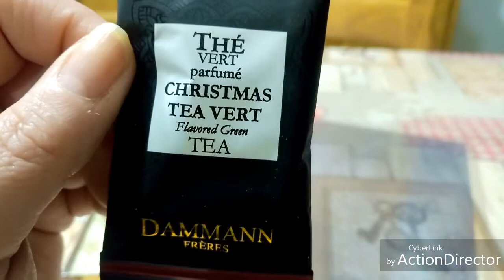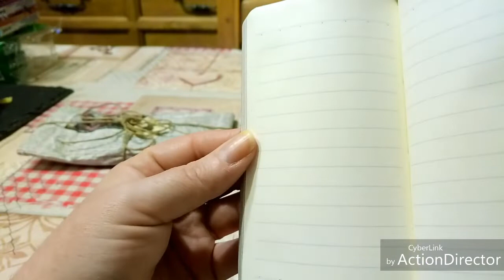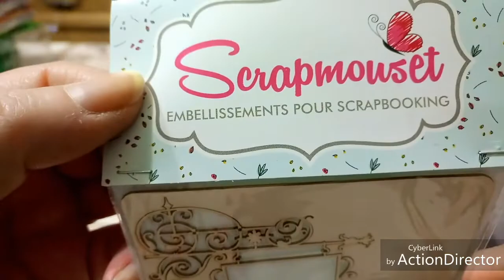Jour numéro 13 merci corinne bisous 😘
Bonjour voici le 13 jour du calendrier de l'avent merci corinne